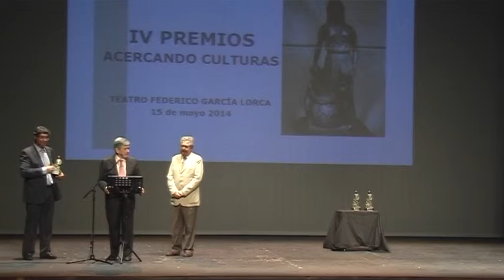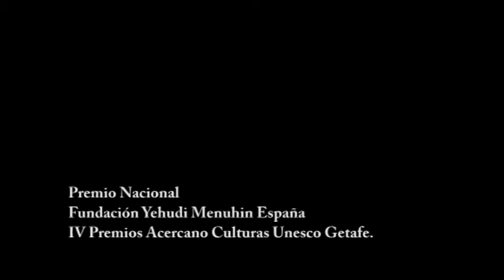Premio Nacional Acercando Culturas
Premio Nacional Acercando Culturas UNESCO Getafe 2014 a la Fundación Yehudi Menuhin España. Palabras de su Presidente D. Enrique Barón Crespo.